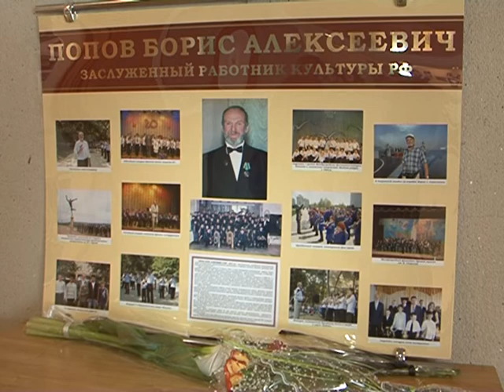Детскому духовому оркестру присвоено имя Бориса Попова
В детской школе искусств № 1 г. Белгорода прошел вечер памяти бывшего руководителя детского духового оркестра Бориса Попова.